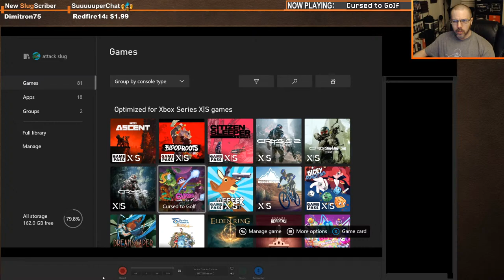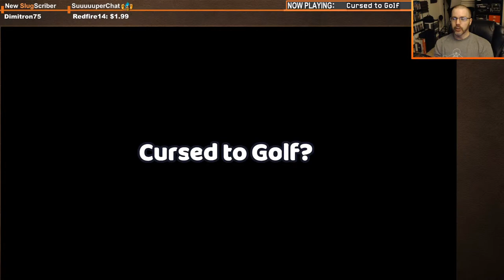Cursed to Golf launch day stream